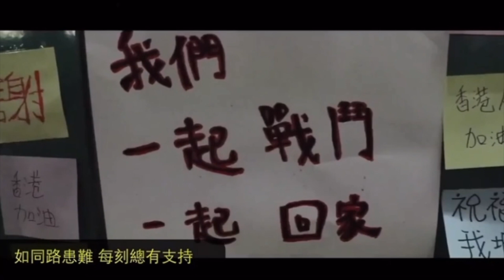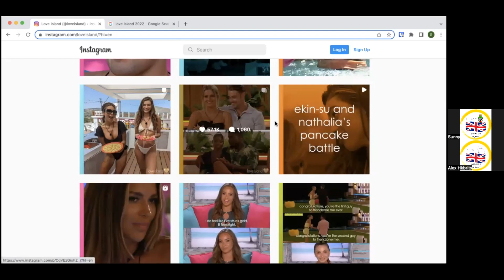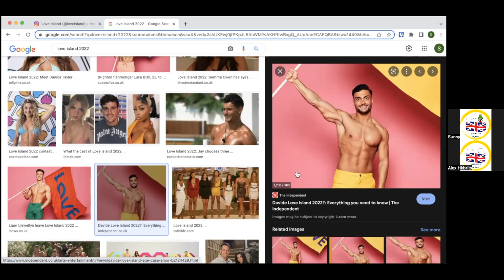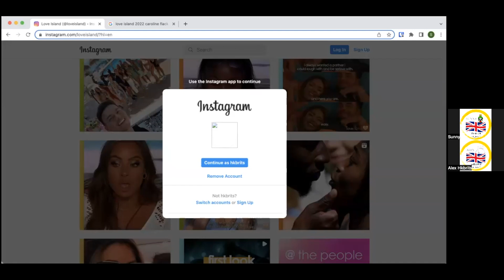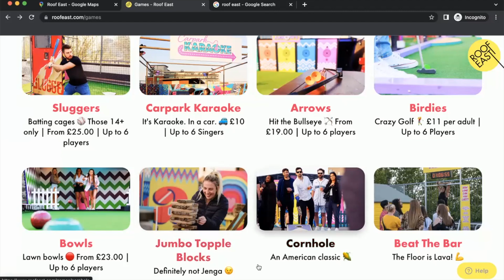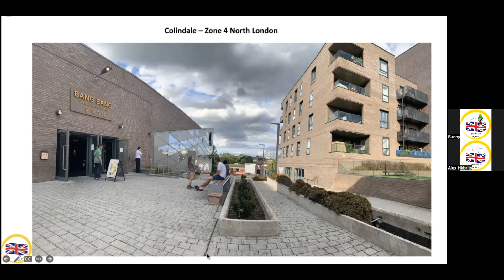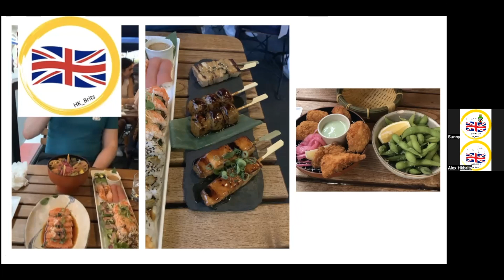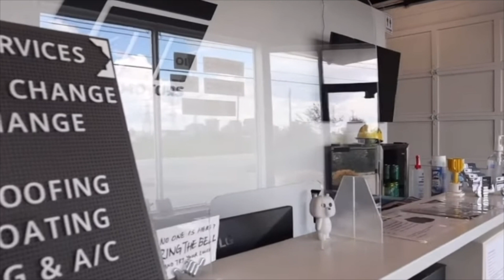香港台UK show Alex 和Sunny 去Love Island 搵靚仔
支持《香港台》：
-加拿大 Interac e-Transfer® 電子轉賬
-銀行：Canadian Imperial Bank of Commerce
分行地址：4360 Highway 7, Unionville, ON L3R1L9
分行號碼：01642
戶口號碼：2884119
Swift Code：CIBCCATT